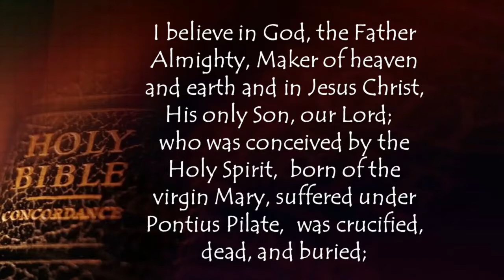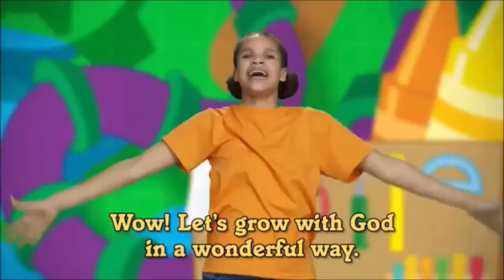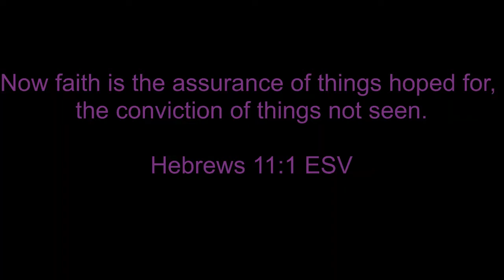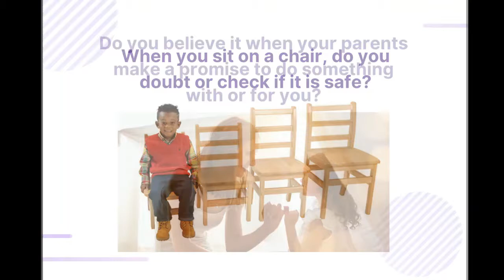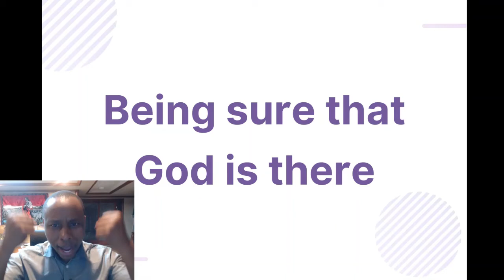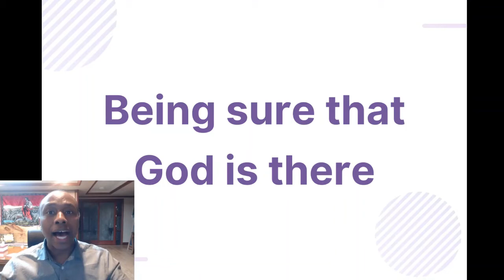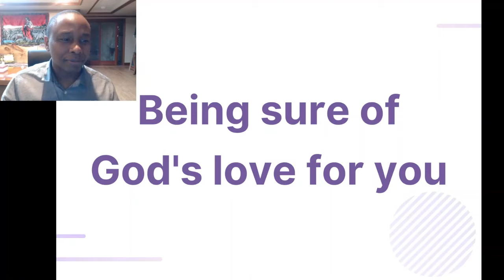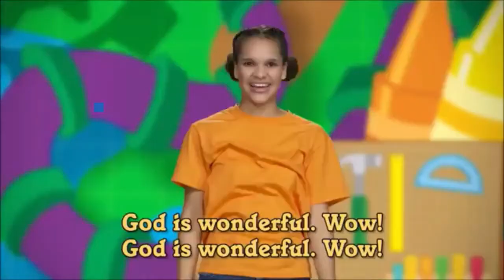Sunday May 31st KFC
Title: What is Faith?